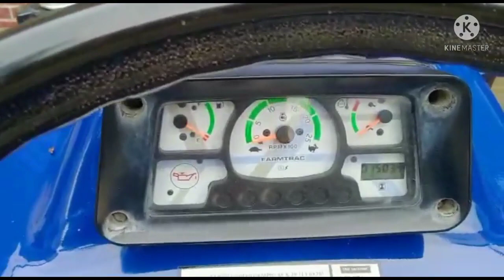Farmtrac 45।Bikau#Modal 2018। शोरूम कंडीशन। Bik gaya hai